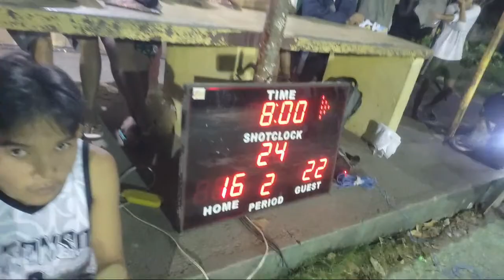1ST QRT BAKBAKAN SA MADUGONG MIDGET FINALS GAME2 || RETRIEVERS VS LIWANAG!!💯🏀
Brgy. Panginay Basketball Tournament. Well-organized with great committee and discipline-based environment.